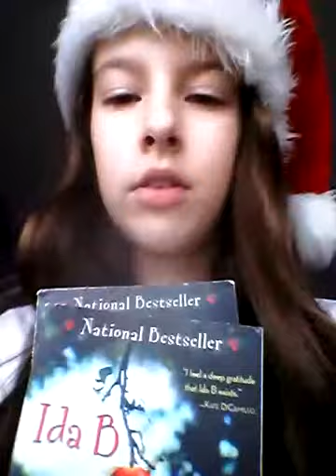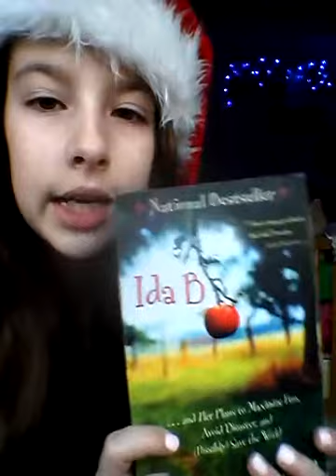6 Days 'Til Christmas: Day 1